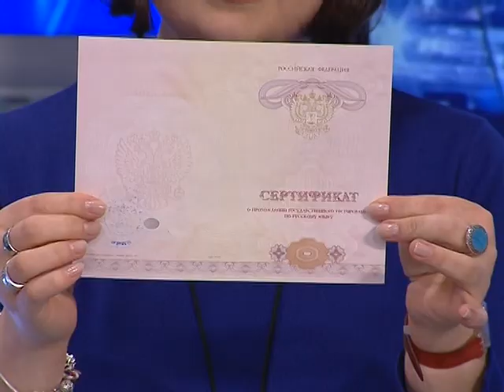Гости в студии - Ирина Бугаева и Александр Рудяков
Беседа с Ириной Бугаевой,заведующей локальным центром тестирования КРИППО и Александром Рудяковым, ректором КРИППО